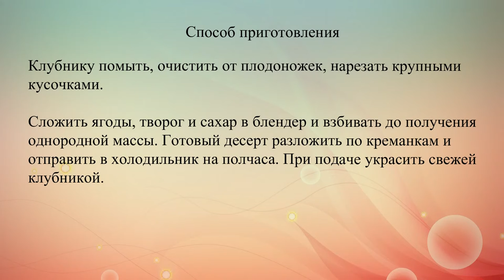Творожный крем с клубникой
Этот сладкий клубнично-творожный крем можно подавать на завтрак или использовать в бисквитных тортах.